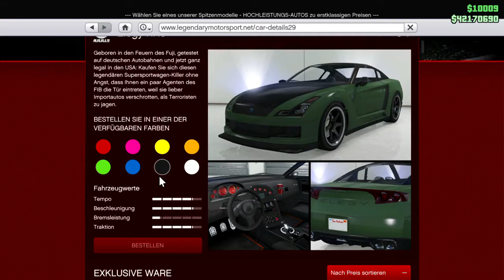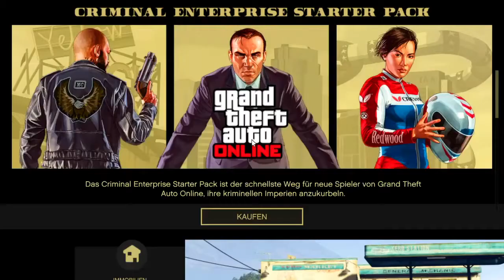*Brand New* 100% SOLO MONEY GLITCH! | GTA 5 Unlimited Money Glitch Online (Xbox one & PS4) 1.50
❤️ Open Me! ❤️

➡️PS4 Pro
➡️GTA 5